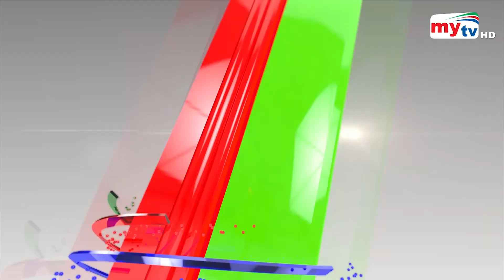কবরস্থানের জমি দখল করলো কলেজ শিক্ষক ! | Bangla News | Mytv News